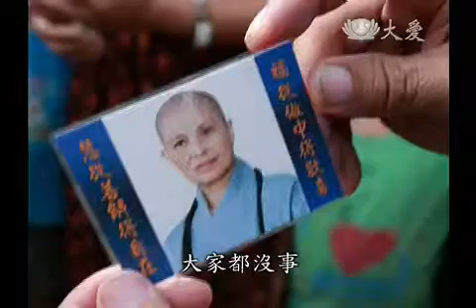【慈濟50行願之路】災後有個家！災民孕育重生希望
20160314【慈濟50行願之路】災後有個家！災民孕育重生希望
慈濟50，行願之路，帶您看到災民新生的故事。從功德會創立第二年開始，慈濟開始為貧苦居民蓋大愛屋，後來，陸續14個國家，援建了一萬八千戶大愛屋，尤其，在斯里蘭卡、以及印尼亞齊，當時南亞海嘯的受災區，這幾年來，成為和平安定的模範社區。在幾十年來，災難過後，慈濟在海外援建不少大愛村，期盼為一個家，譜出的生命力。災民可以在新住所裡，找到為家人打拚的動力，也可以為事業圓夢，今天的報導，帶您一起了解，災民如何新生、與重生。

綠樹、繽紛的花草，點綴社區，居民生活愜意。

班德烈大愛村民：「我們這裡的居民 每個星期日都會出來 打掃整理。」
班達亞齊副縣長 Akra ：「希望大愛村可以繼續 保持整潔以及整體的文化秩序 甚至做得更好 大愛村已經是我們的模範村。」

搬到亞齊大愛村好幾年，居民們依舊愛惜這個村落，因為一磚一瓦，都是善心累積。

氣象局地震測報中心主任 郭鎧紋：「(當時)海嘯波的傳遞 其實跟噴射機的速度(類似) 但是從印度洋的這端 傳到印度洋的另一端 還是有時間的 但是當時束手無策 毫無預警 就是看著那個海嘯波 肆虐一個國家接著一個國家 這樣子。」
南亞大海嘯沒多久，慈濟志工、踏上重災區印尼亞齊、以及斯里蘭卡。

佛教國度斯里蘭卡，曾經鋪天蓋地的海嘯，慈濟大愛村，以新市鎮姿態，拔地而起。

災民志工 姬蒂卡：「慈濟是一個大家庭 裡面都是我的兄弟姊妹 我可以每天把這裡當自己的家。」

印尼亞齊，慈濟援建了3座大愛村，總共2568戶，成為遭遇海嘯的子民，安身立命的新起點。

國家災害防救科技中心研究員 李維森：「在災後 不管是印尼政府 或者跟慈濟 還有全世界相關的組織 在亞齊做很多復建的工程 除了加強它(房屋)的耐震係數之外 另外一個考量就是 提供當地社區 一個公共的避難空間。」
經濟統籌部長 索菲安：「慈濟基金會 真的是很重要的角色 而且做得很好 是海嘯援助亞齊災民 最有力的非政府組織之一。」
災難後，為災民打造安全住所，也出現在佛陀誕生的國度--尼泊爾。

3個縣、4座村等重災區，慈濟援建1800戶大愛屋，這段往事，老一輩都記得。

尼泊爾巴當波卡里大愛村居民 戴菲：「台灣 (台灣 是的) (她說這些房子 你們給的) (她知道)。」

敘卡波卡里大愛村居民 瑪格 ：「22年前水患 我們一切都平安 我想知道是誰幫助我們(蓋屋)的 我想看看他 跟他說這次地震 大家都沒事。」

笑容綻放在大愛村，儘管人事景物轉變，但在安身安心的堡壘中，居民早就擦乾淚水，不論在哪一個國度，他們都用樂觀與信心，大步向前。

文字撰稿：林國新
攝影剪輯：吳帛勳
配音志工：徐筱明